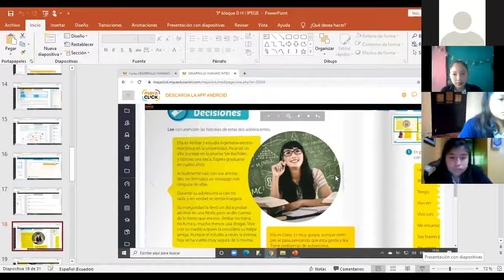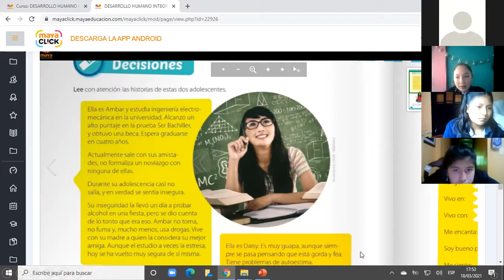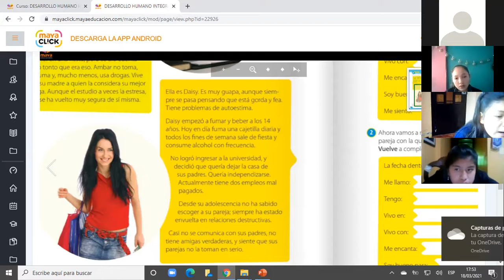9BGU B DESARROLLOH MARCO 29MAR2021